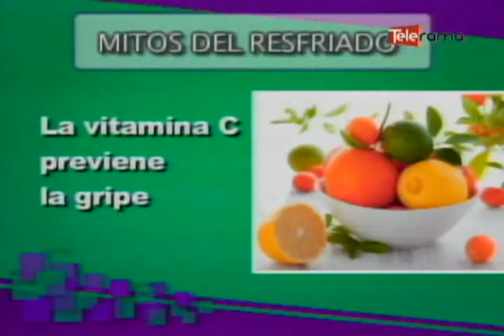Mitos sobre el resfriado